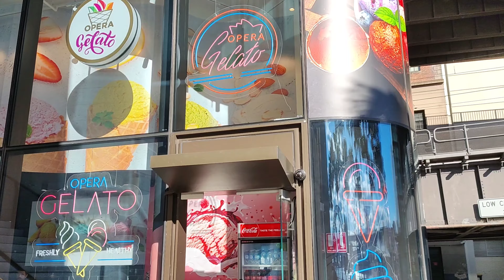Apakah Silaturahmi❓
Silaturahmi adalah Satu BerkatNya bagi Kita semua

Sungguh suatu berkat bagi kita semua, kita masih bisa saling bersilaturahmi. Terutama setelah pandemi panjang yang memisahkan kita semua dari saling bersilaturahmi, saling jumpa.